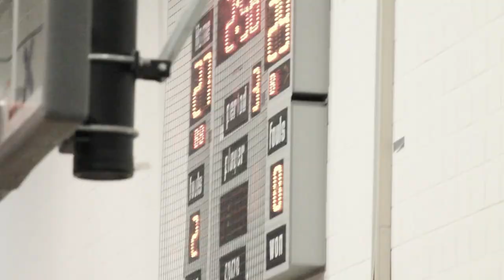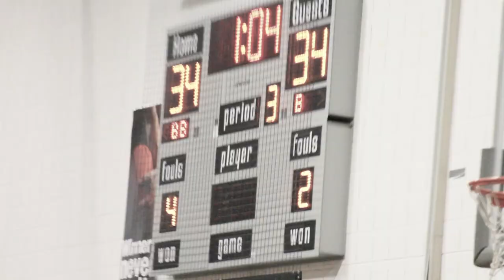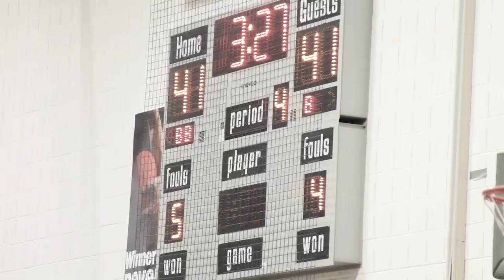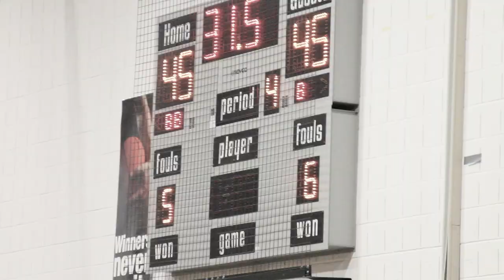3 OVERTIME Thriller Monroe VS Eagle Academy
Monroe @ Eagle Academy Bronx Borough Playoffs Semi Finals